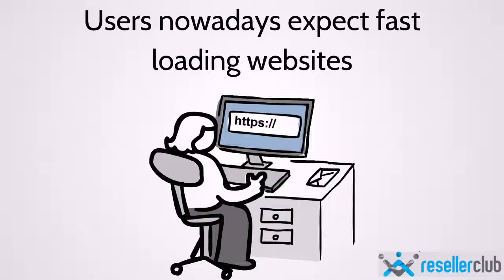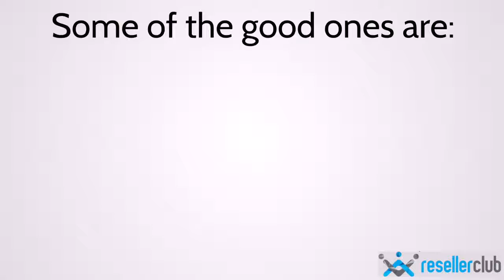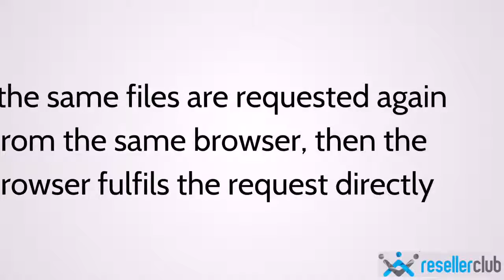Caching Solutions for VPS Hosted Websites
Users expect a fast loading website. A site has many elements which it needs to load and removing most of them are not possible. Overall, they increase the loading time of your website. One of the most effective ways to boost page load speed is by implementing caching. In this video, we will go through Caching Solutions for VPS Hosted Websites.